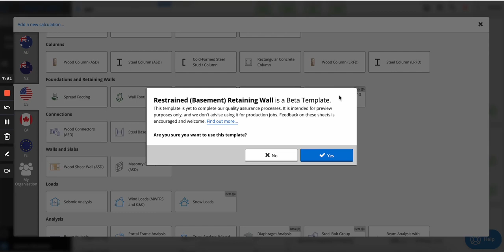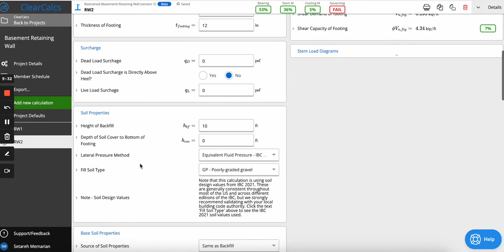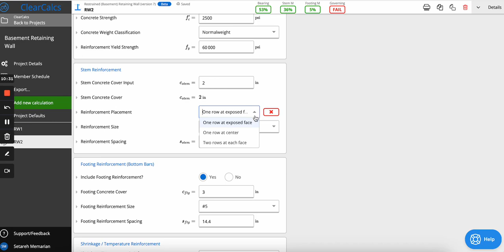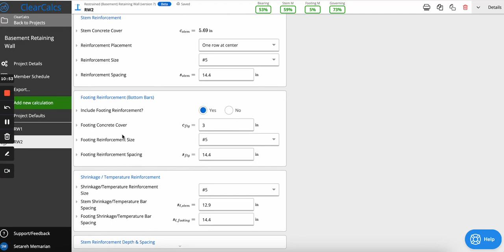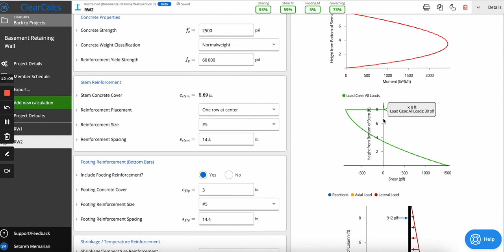Restrained Basement Retaining Wall - Overview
The ClearCalcs Restrained Retaining Wall Calculator offers rapid and customizable design and analysis calculations tailored for restrained retaining walls, commonly used as basement walls. Specifically designed for compliance with the International Building Code (IBC), the calculator assumes the absence of shear keys, no inclination of soil behind the structure, and excludes wind or earthquake loads. Utilizing the Rankine theory, the calculator estimates lateral earth pressure, considering the retained soil in the at-rest state (with the option to consider it in the active state). It is important to note that concrete detailing should be independently verified to ensure compliance with design standards.